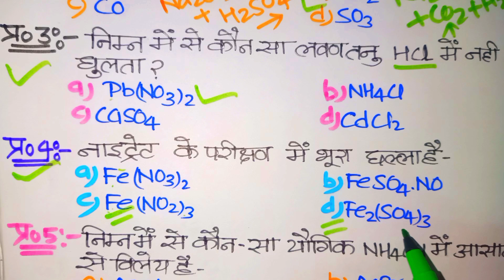up polytechnic entrance exam 2023 || polytechnic live class 2023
Topic Covered:-
honge,

polytechnic entrance exam physics syllabus,

year question